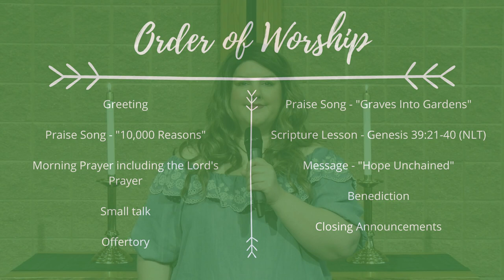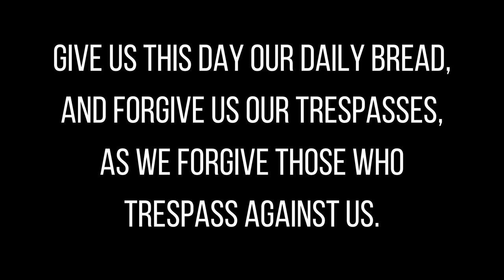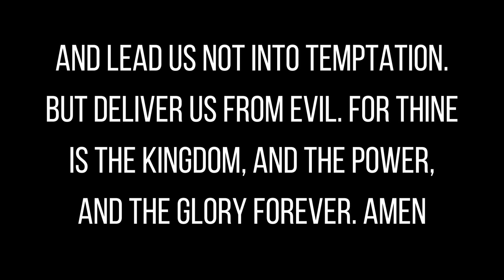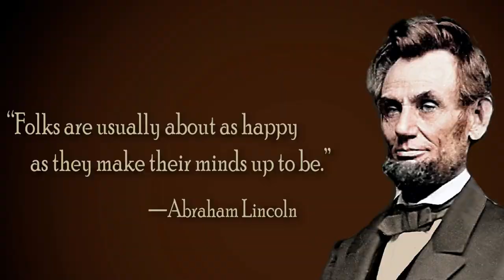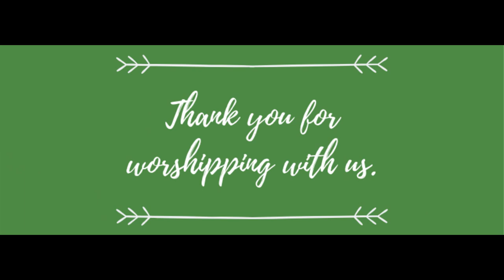United Methodist Church Service Today, January 22, 2023 | Dreamer: Hope Unchained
Welcome and thank you so much for joining us for our United Methodist Church service today! We are blessed to bring you online church services. We are excited to continue our sermon series, Dreamer: The Story of Joseph, and Pastor Nicole's message, "Hope Unchained."